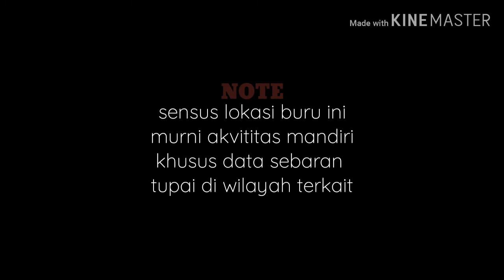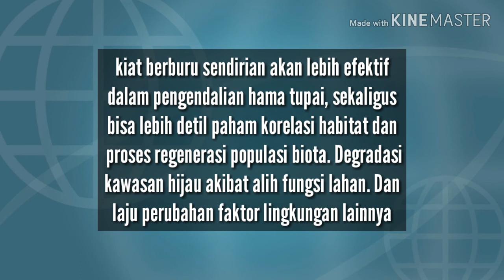cacah zonasi sebaran tupai_jelajah spot buru 2 (episode#63)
ada keuntungan tersendiri punya spot buru yang deket rumah. Tanpa perlu jauh melipir luar kota. Selain bisa atur jadwal kunjung kapan saja, tentu mudah melakukan observasi terkait upaya kontrol populasi buruan tupai disana. Tidak kudu pulang bawa buruan, tapi bisa mempelajari pernik unsur alamiah yang ada di lokasi. Dan ini masih soal jelajah tipis-tipis... mengatur ritme kunjungan apa adanya.

kontak :
sms/WA : 081_936_712337

tools :
* actioncam AKASO EK7000
* Pocket Nikon S7000